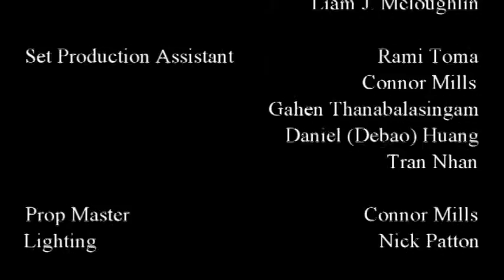Disorganized Crime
Disorganized Crime - 2017
Directed by Liam J. McLoughlin
Written by David Scrieciu and Liam J. McLoughlin
Edited by Rami Toma

In association with the Carleton Film Society

Produced by Liam J. McLoughlin, Zoheb Ahsan and Brian Grickites

Starring Liam J. McLoughlin, Zoheb Ahsan, Dane Cecchelli, Paden Stanton, Destiney Dekock and Nick Patton.